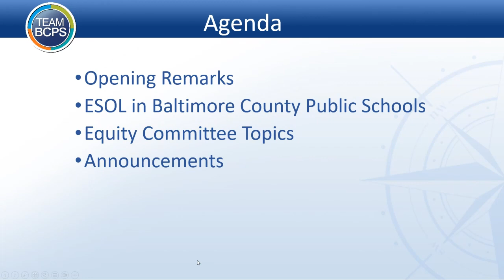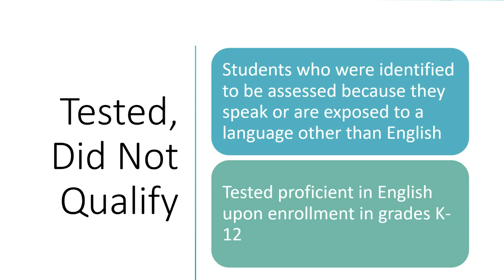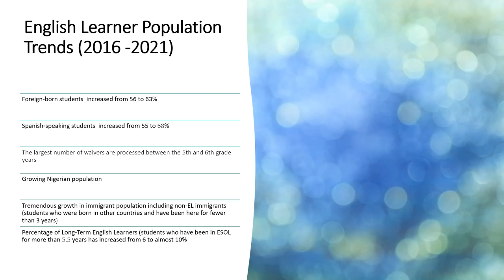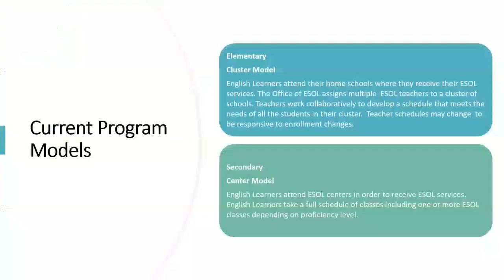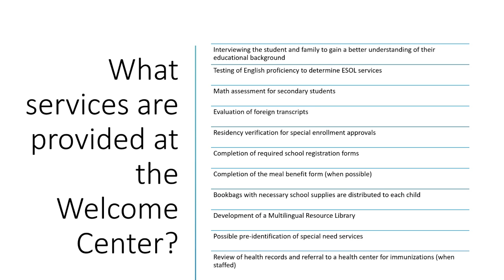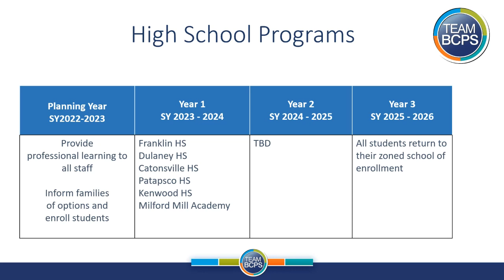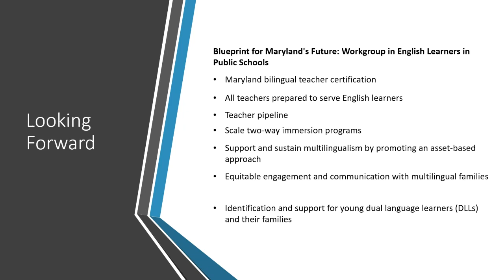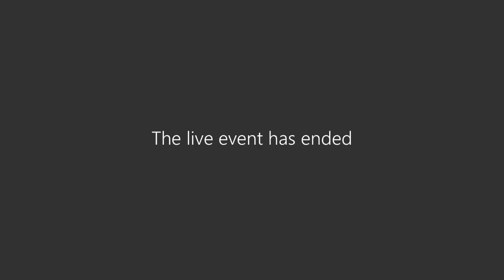Equity Committee Meeting 1-19-23